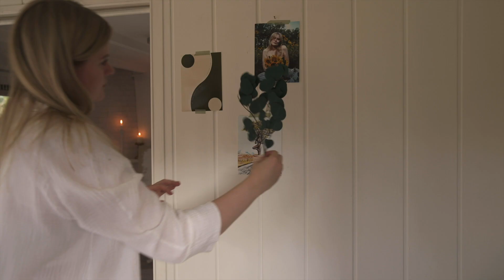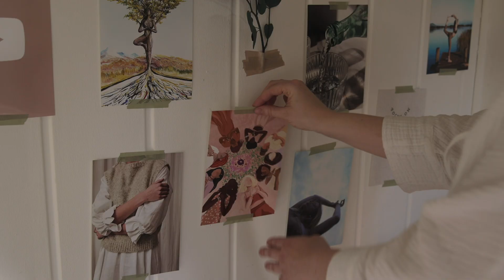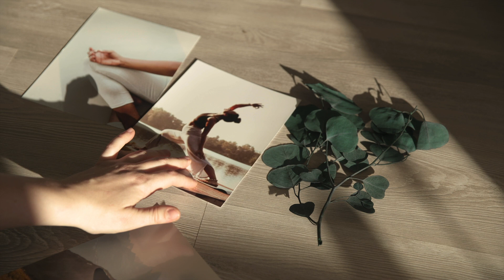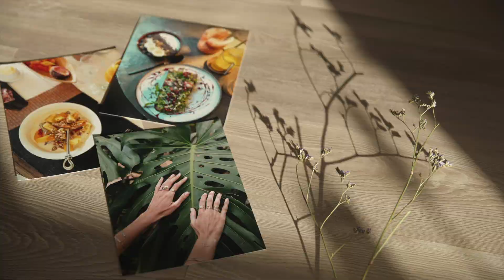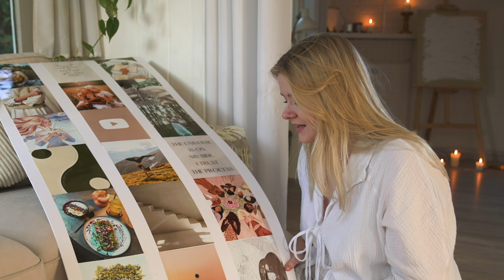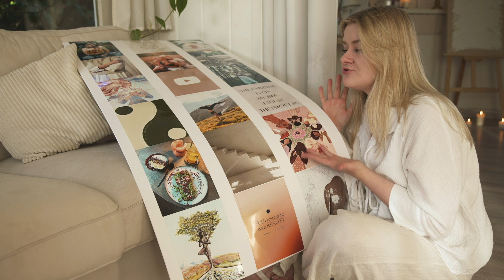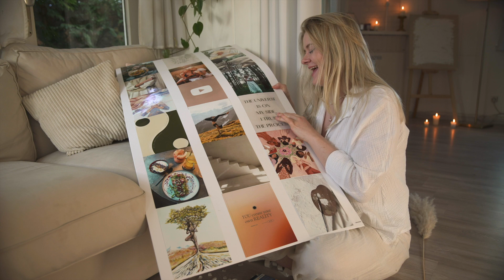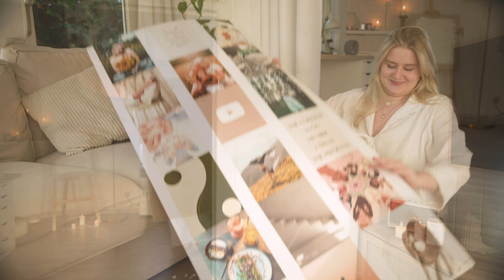Ich habe Visionen...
Ein herzliches Willkommen zu meinem ersten Video! Ich freue mich sehr, dass du da bist.

Was für ein aufregendes Jahr hinter mir liegt! Und angefangen hat alles mit dem Visualisieren meiner Ziele, Träume und Wünsche. Dank meines Visionboards hatte ich immer vor Augen, was ich will und was ich mir von meinem Leben vorstelle. Wenn ich heute darauf zurückblicke, kann ich es kaum glauben: Es ist so vieles davon wahr geworden, wofür ich sehr dankbar bin.

Genau das möchte ich euch jetzt auch zeigen, denn es wird Zeit für ein neues Visionboard!
Vielleicht inspiriert es euch, euer eigenes Visionboard zu machen.

Das brauchst du für dein Visionboard:
- Fotosticker, diese habe ich benutzt
- Bilderrahmen, eine kleine Inspiration für dich findest du
- Bilder deiner Wahl, die du in einer Drogerie oder online ausdrucken lassen kannst

Ich wünsche euch viel Spaß beim Schauen und selbst machen!
Fenja 🤍